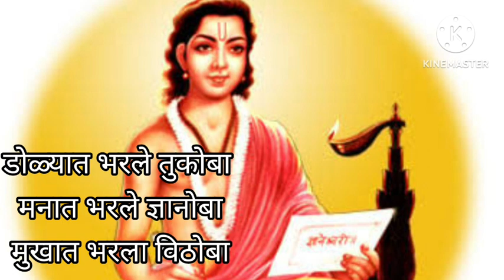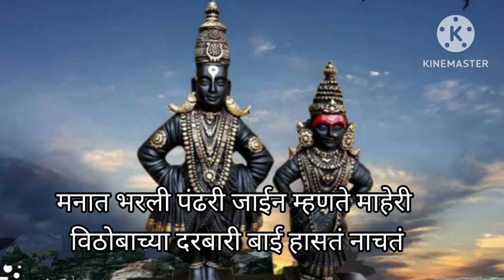एकादशी स्पेशल# विठ्ठल भजन बाई हासत नाचत काकडा@SANIkalarang